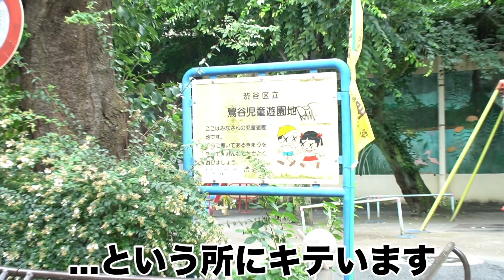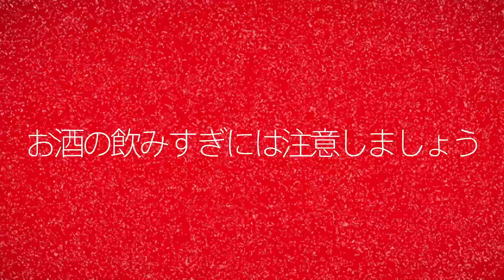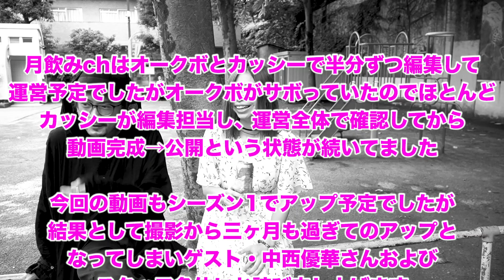【ゲスト・中西優華】厨二眼帯女子のAMSR!! そして封印されし右眼が解放される時...何かが起こる!?｜月曜から飲むんかい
今回はシーズン１で撮影済みだったオークボとカッシーによる公園飲みでゲスト・中西優華さんの登場です!!

脱力系・思い出YouTubeチャンネル「月曜から飲むんかい」公式/シーズン２では、元アイドルの放浪女子・おきんとんと芸術家オジサン・柏原晋平（カッシー）が公園で飲んだり、様々なゲストを呼んだり、色々な場所に行ってみたり...新しいことにチャレンジしたりするチャンネルです🍻

不定期更新ですが主に月曜日に配信します。（月曜以外もたまにあるかも）
現在、生活再建中のメンバー・大久保光範（オークボ）もたまに出ます。

ゲストコラボもお待ちしてますのでぜひよろしくお願いします🙏

【ゲストはこのひと】

中西優華（会社経営者）

【場所】
東京都渋谷区・鶯谷児童遊園地